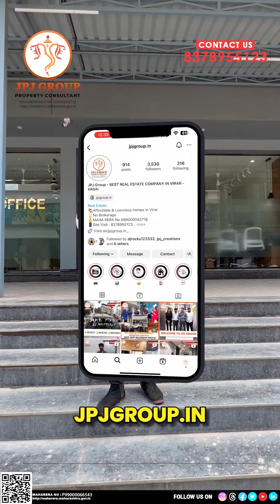🥰 Enjoy Special Moments ❤️ with Loved Ones on This Unique Pocket Terrace🏠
💰1 BHK flat starts at 38.32 onwards
💰2 BHK flat starts at 46.65 onwards

📍Nallasopara
🌇 G+23 Storey Tower
🏠3 varients available 1, 2, and 3 bhk

🤩Exclusive Amenities🤩
Kids Play Area
Outdoor Gym
Indoor Games
Gazebo
Party Lawn
Stack Parking
Party lawn
Turf
Gazebo with board space
Stack parking

Follow @jpjgroup.in if you love real estate.
YouTube 👉🏼 jpj group